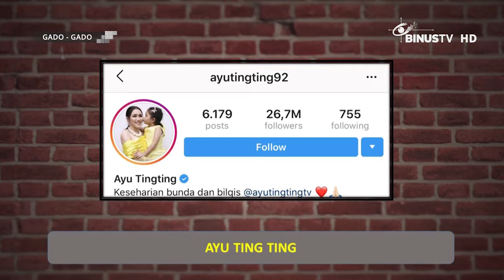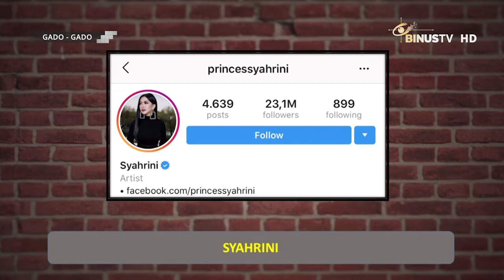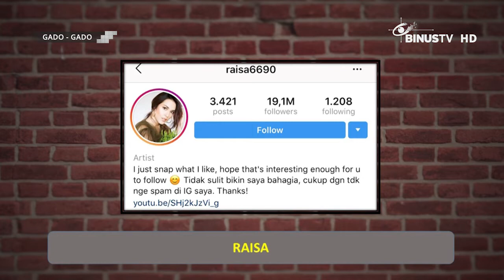GADO-GADO - Adeline Margaret (bareng Teejay Marquez)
"Bila Saja" 35:37
"Mantan Terindah/Jodoh Pasti Bertemu (Raisa/Afgan cover)" 43:20
GADO-GADO is a program that's really suitable for us as the young community because it contains information that are up to date about the young life. GADO-GADO also invites artists, singers, and group bands to join GADO-GADO as guest stars. By watching the show you will simply know what's new in the community and we can also enjoy live performances.